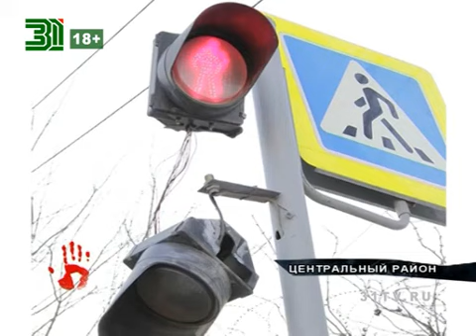Тройная авария на перекрестке ВИДЕО